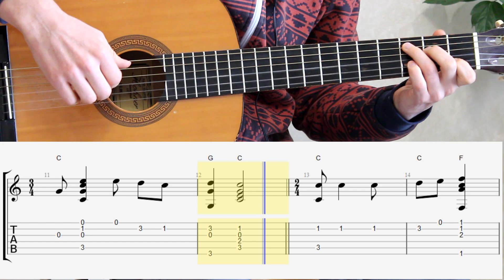Ой, чорна я си, чорна / Oi, chorna ya sy, chorna. Ukrainian folk song. Гітара. Ноти. Акорди. Таби.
Ой чорна я си, чорна,
Чорнява, як циганка.
Чом си полюбила
Чорнявого Іванка?

Іванко, та й Іванко,
Сорочка вишиванка,
Високий та стрункий,
Ще й на бороді ямка.

"Марусе ти, Марусе,
Люблю я твою вроду,
Люблю дивитися,
Як ти ідеш по воду.

Вертаєшся з водою,
Люблю дивитися,
Марусе, за тобою".

"У полі два дубочки,
Обидва зелененькі,
Ми ж такі паровані –
Обоє чорнявенькі.

Ой вийду я на гору,
Та й дуба розколишу.
Я звідси не поїду,
Кохання не залишу".

Ой рушив поїзд, рушив,
Маруся заплакала.
Іванкові призналась,
Що вірно покохала.